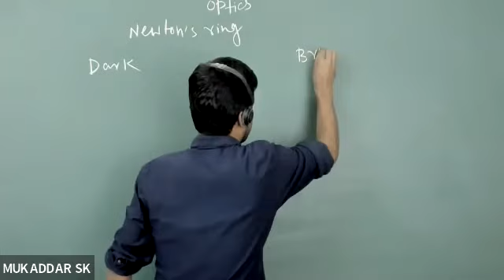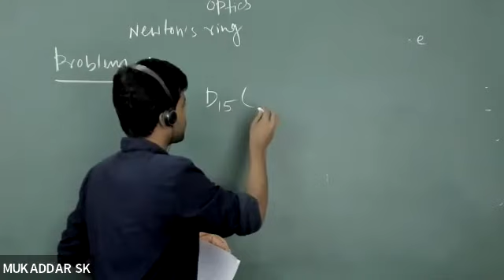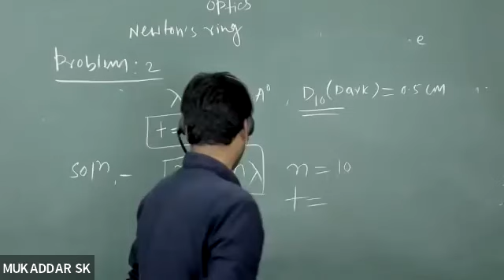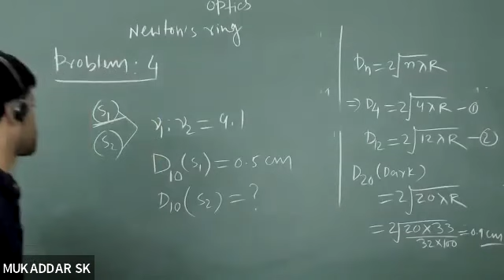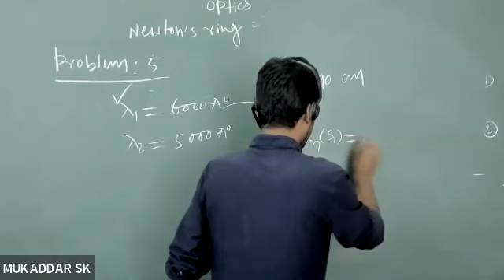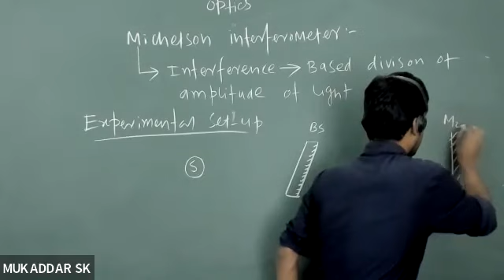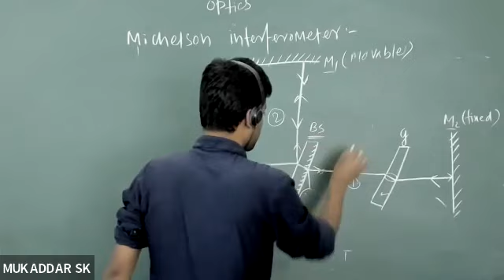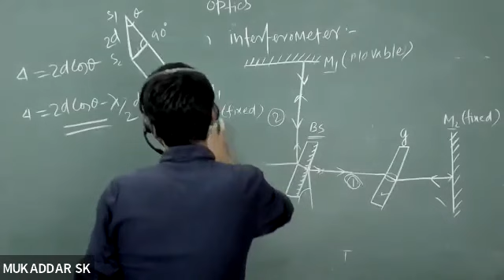Waves Optics: Interference Lecture 4